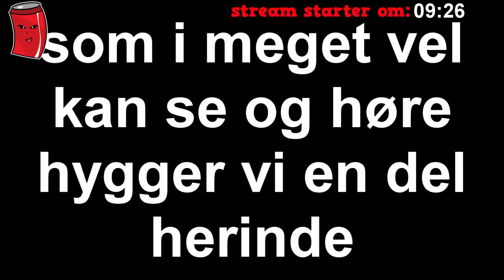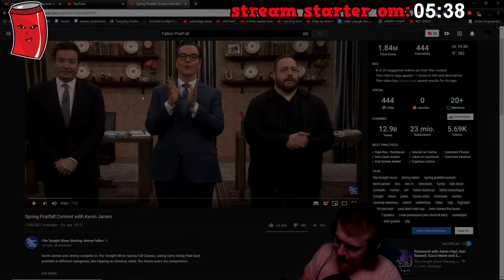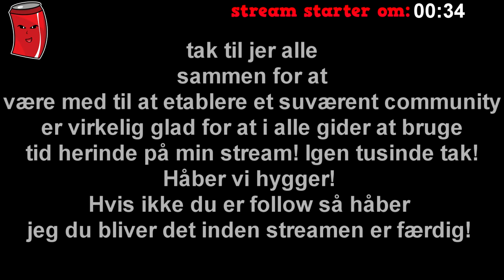Min nye intro til Twitch kom og se med - Twitch.tv/Tereith2050